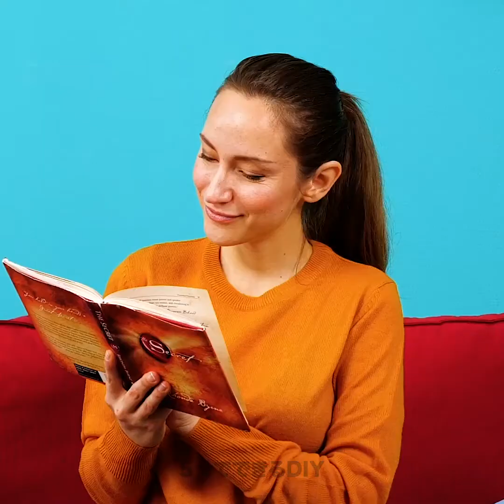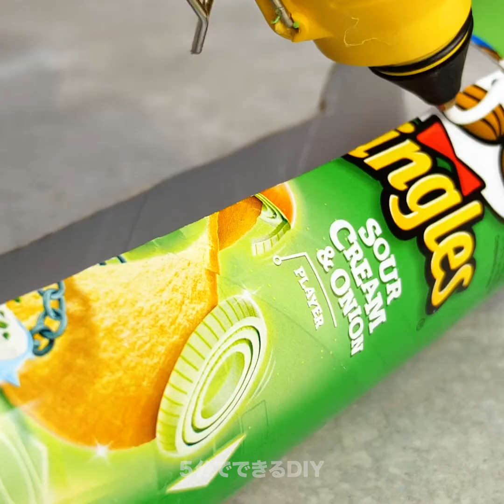ペットの飼い主さんのためのライフハックと便利グッズ || 信じられないアイディアをご紹介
タイムスタンプ:

00:04　木製のすのこを使ったDIYのベッド
03:30　DIYのキャットハウス
04:12　便利なペットグッズ
08:33　カーペットについた毛を取る
10:58　ペットのために服をアップサイクル